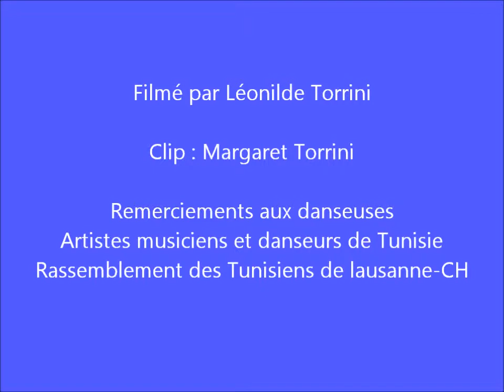Bellydance Sohaleila, Margaret Torrini/Festival Culturel Tunisien/Lausanne 2008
Spectacle de danse orientale